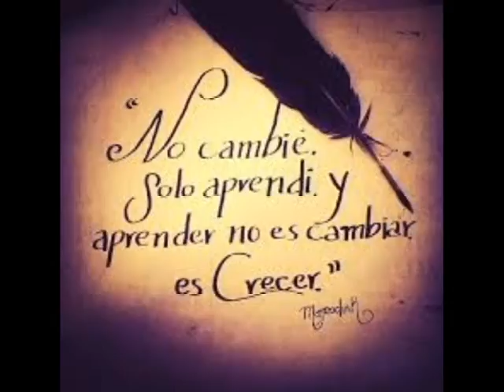Don Walk Aprender, crecer y cambiar